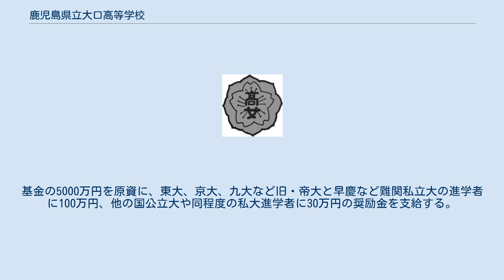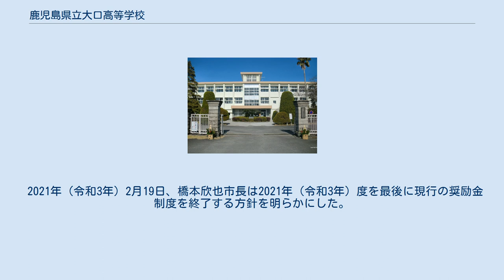鹿児島県立大口高等学校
鹿児島県立大口高等学校（かごしまけんりつおおくちこうとうがっこう）は鹿児島県伊佐市大口里にある県立高等学校。
2011年（平成23年）度より、姶良東学区と合併し姶良・伊佐学区となる。
 作詞：海音寺潮五郎（直木賞作家、旧・大口市名誉市民）作曲：古関裕而（作曲家）4番まである。
 主に伊佐市内（大口中央中、菱刈中）、及び湧水町（栗野中、吉松中）、霧島市（横川中、牧園中）などから通学している。
 2014年（平成26年）、大口高校の定員割れが続く中、優秀な中学生の市外への流出を防ぐことを目的として、伊佐市により大口高校活性化基金が設置された。
基金の5000万円を原資に、東大、京大、九大など旧・帝大と早慶など難関私立大の進学者に100万円、他の国公立大や同程度の私大進学者に30万円の奨励金を支給する。
同基金を使った有名予備校の講師による特別講義も導入し全国でも動向が注目された。
 「北薩の雄」普通科進学校として、東京大、大阪市立大、広島大、熊本大、早稲田大、慶応義塾大、明治大、立命館大、産業医科大、福岡大薬学部等の合格実績がある。
2016年（平成28年）は、九州大学理学部（進学奨励金100万円第1号）。
2016年（平成28年）度は12名、2018年（平成30年）度は9名に交付された。
 2021年（令和3年）2月19日、橋本欣也市長は2021年（令和3年）度を最後に現行の奨励金制度を終了する方針を明らかにした。